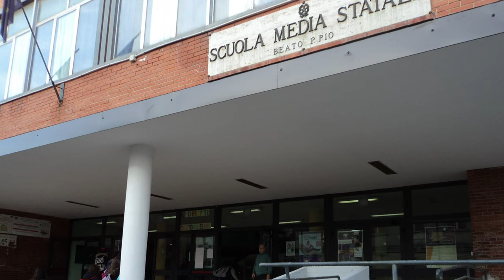SAN SEVERO: L'OMICIDIO DEL CASOLARE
In questo video, spiego tutta la vicenda dell'omicidio del casolare, un omicidio avvenuto nella città in cui abito: San Severo. Successivamente anche l'intervista che andò in onda nel 2001 a "Storie Maledette" dove la Leosini ripercorre con lo stesso Racano le vicende di quei giorni. Buon video!